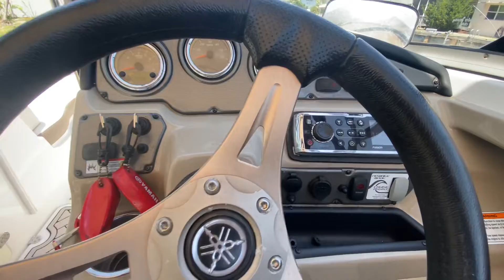2013 Yamaha 242 Limited S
~NEW ARRIVAL

~LOW HOURS

~2013 Yamaha Limited S w/ Twin 1.8 Liter Yamaha's (142HRS)

~Batteries Re-done in the last 90 days

~Bimini Top (Only Used Once)

~Boat Cover

~JL Audio Sound System

~New Trickle Charger

~Steering Cables replaced last year

~Throttle Cables replaced last year

~Throttle Assembly Brand New

~Custom Sea Deck installed last year

~Stereo Rewired Last Year

~Impeller Housing Replaced last year

~Highlighting the stylishly-assertive profile of this luxury craft is a bold, forward-swept folding tower, while at the heart of this cruiser are twin 1.8 liter Yamaha Marine engines, engineered for maximum reliability, fuel efficiency and breath-taking performance. Yamaha's flagship 242 Limited S delivers a truly indulgent boating experience.